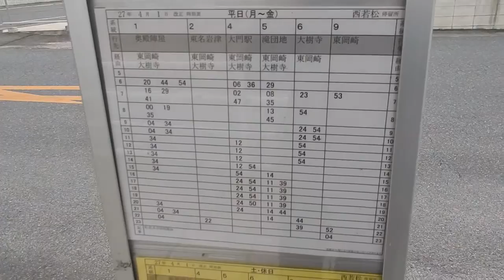とあるバス停のいすがとてもリッチ？な件について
その昔名鉄福岡線が走っていた跡地をバス専用道路として走る区間のバス停を見てみたら高速バスか名鉄特急のお下がりかは分かりませんがとても豪華なイスがありました。
また、今年の４月の路線変更でこの停留所は過去のものとなります。
撮影：萱園南部本社